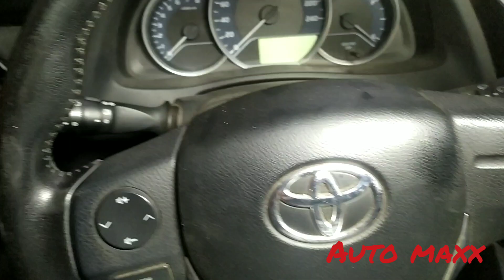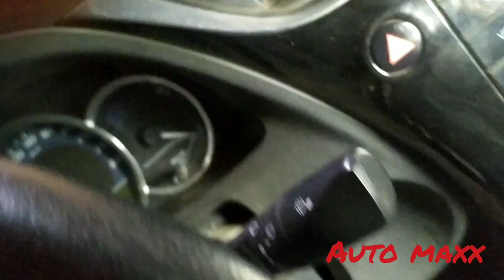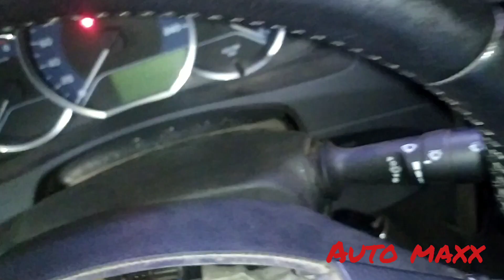فك ايرباج تويوتا كورولا 2016 .. toyota corolla 2016 airbag removal